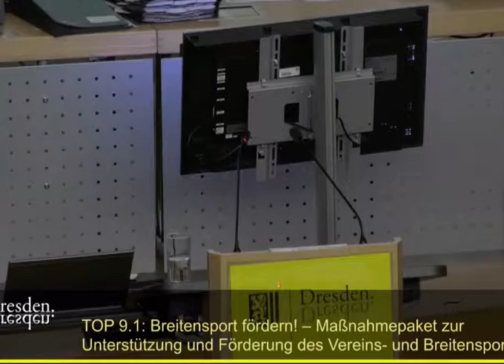9.5.2019 Haushalt - Sportförderung, Stadtratsrede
Der Stadtrat hatte am 9.5.19, kurz vor der Kommunalwahl, unverhoffts über fast 6 Mio € zusätzlicher Haushaltsmittel zu entscheiden, die komplett in die Dresdner Sportförderung fließen sollten, so der Wille der CDU, aber offensichtlich auch der Verwaltung, die diese Mittel bereit stellte. Es ist nie populär, die Seriosität von Finanzpolitik herauszustellen statt munter über Ausgaben zu befinden. Ich leiste mir aber den "Luxus", denn ich halte diese zusätzlichen Ausgaben vor dem Hintergrund deutlichv erminderter  Einnahmeerwartungen und fehlender Mittel des Landes (z.B. für die Sanierung Dresdner Brücken) für unseriös. Trotzdem habe ich dem Kompromiss am Ende zugestimmt, auch für Klimaschutz und den Radverkehr mehr Mittel bereit zustellen, statt alles in die Sportföreerung zu investieren. Ich bin sicher, dass schon bald die Realität  mir Recht geben wird.